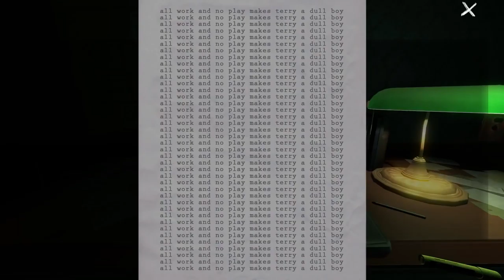NGB's Game of the Year - Day 2!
Day 2 of Game of the Year, and it's time to talk about:
Best Surprise
Best Old Game
Best "Free" Game
Most Anticipated Game

Join us tomorrow to find out what *almost* made our top ten!!